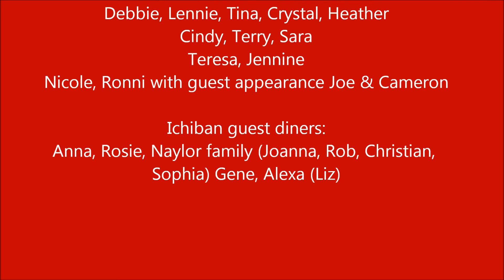2012 Pelle PJ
2012 21st Annual Pelle Cousin Sleepover, Pittsburgh PA